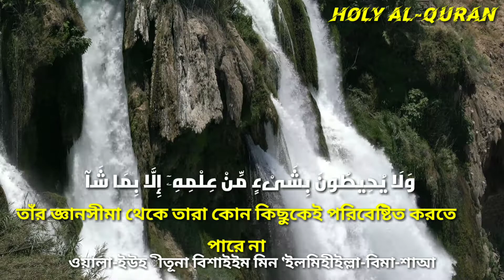আয়াতুল কুরসী বাংলাঅর্থ সহ | আয়াতুল কুরসী বাংলা অনুবাদসহ | Holy al-quran